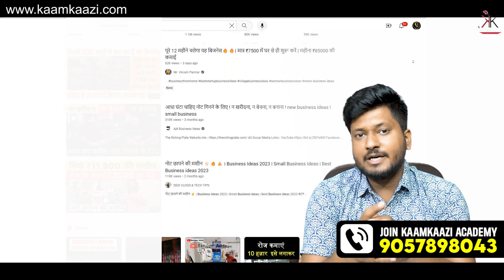कैसे Small Scale Business को Profitable बनाये ,ये 5 गलतियां न करें| FMCG Product, Business Idea